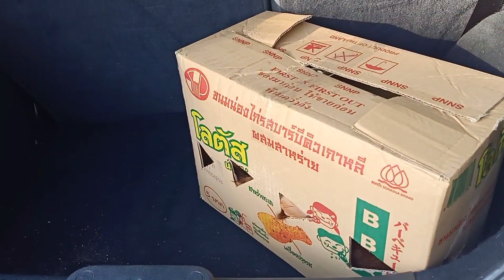ไก่ไข่ 4 ตัว ไปรับมาลองเลี้ยงหลังบ้าน จะได้ไหมนะ?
ฟาร์มไก่ไข่ วารินชำราบ อุบล